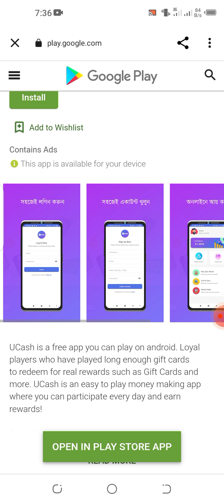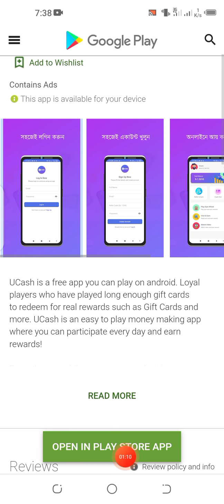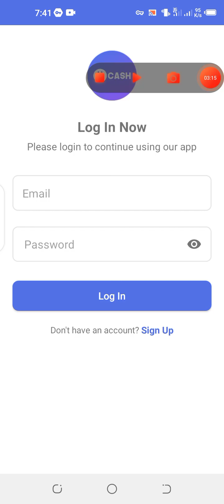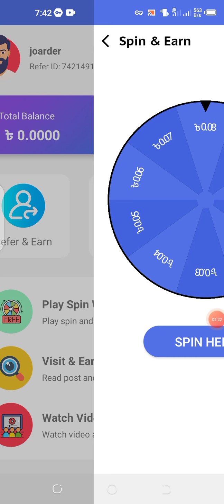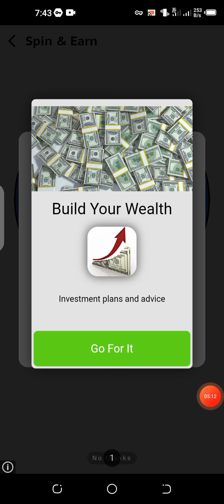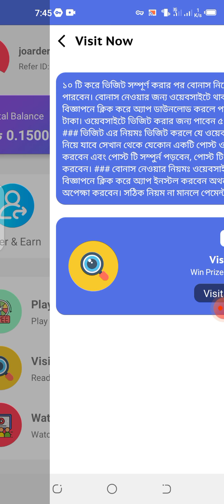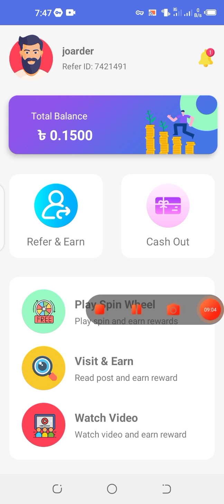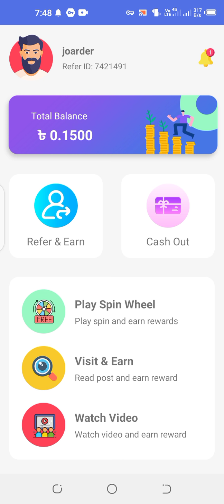Earn 1500 taka perday payment Best Bangladeshi Online income Apps UCash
Refer : 7421491

Earn 2900 Taka Perday Bkash Payment App For Make Money Online Gift To Cash Earn Gift Money 2021

যেকোন ধরনের অ্যাপ / সাইট / বা ইউটিউব চ্যানেল প্রমোট করাতে চাইলে যোগাযোগ করুন = 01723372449 📝
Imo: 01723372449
free fire free fire kitna paisa kamata hai ,free fire income, free fire income bangladesh, free fire income banglahow to make money on youtube without making videos,
,how ho make money on youtube without makking video bangla 2021earn money online, how to make money online,online income bangla tutorial,make money online bd,make money online bd